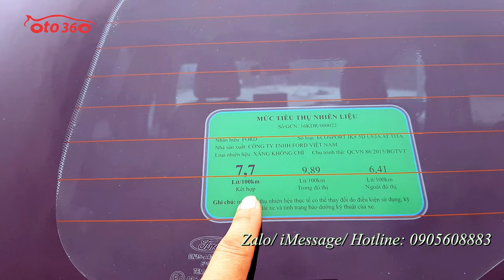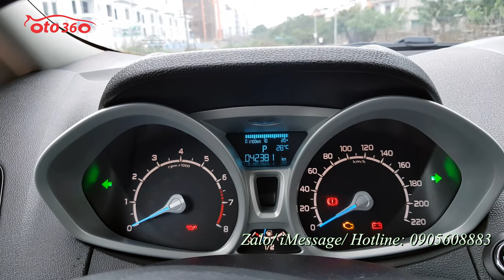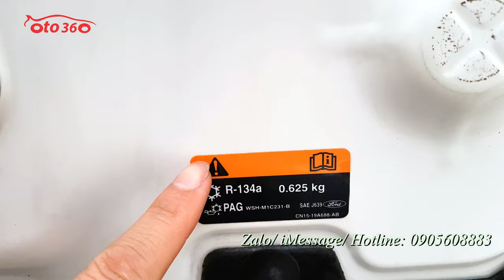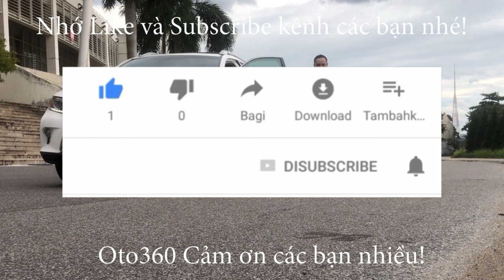Bán xe Ford Ecosport 1.5 Titanium 2018 tên tư nhân, biển Hà Nội mới chạy hơn 4 vạn km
Bán xe Ford EcoSport 1.5 Titanium sản xuất cuối năm 2018, đăng ký tên tư nhân, biển Hà Nội, mới lăn bánh hơn 4 vạn km. Dàn lốp theo xe còn nguyên. Cửa nóc còn chưa bóc Nilon.
Xe được trang bị động cơ xăng 1.5 L hộp số tự động, là bản Titanium full option nội thất da, khoá thông minh Stas/stop . Cửa nóc, điều hoà tự động,đã lắp thêm cảm biến áp suất lốp, màn hình Android, camerra lùi, cảm biến lùi…